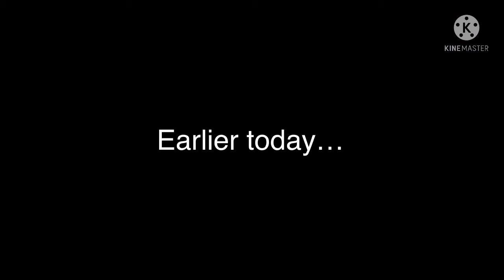Arcade Craniacs meet BABY JJ at 3AM *NOT CLICKBAIT*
Some dumb edit of a recent Arcade Craniacs video with Baby JJ in it. Hopefully it’s funny for you.